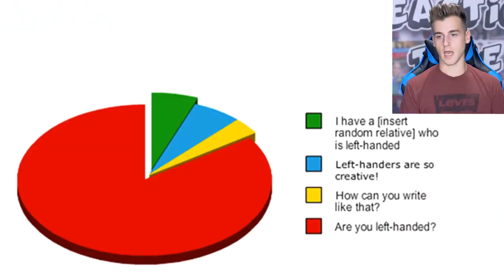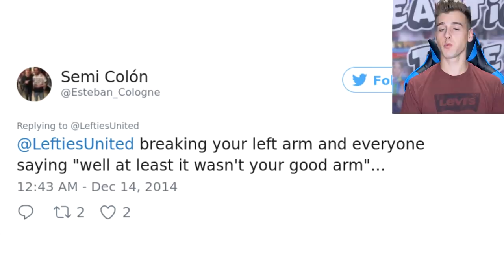Struggles Only Left Handed People Understand!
In this episode I looked at some hilarious photos of left handers or lefties as some people call them that depict how hard it is to live in a right handed world. Righties are lucky that most things are designed to specifically suit their needs. These pictures are relatable to people who use their left hand as their primary hand. Scissors, desks, notebooks are all meant for right handed people. If you are left handed we finally know your struggle!